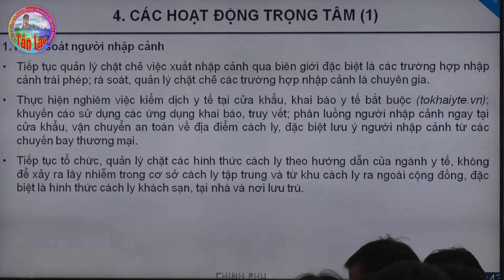Hội nghị trực tuyến toàn quốc Ban Chỉ đạo quốc gia về phòng chống Covid– 19